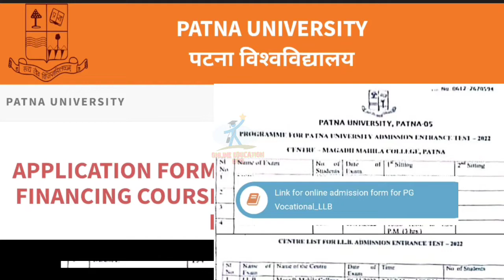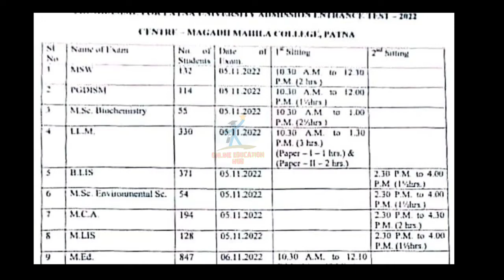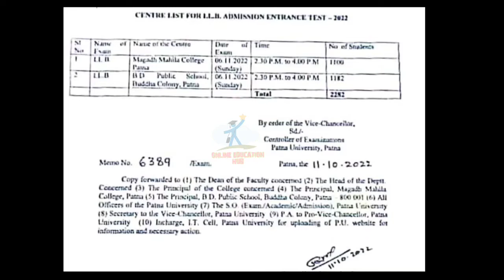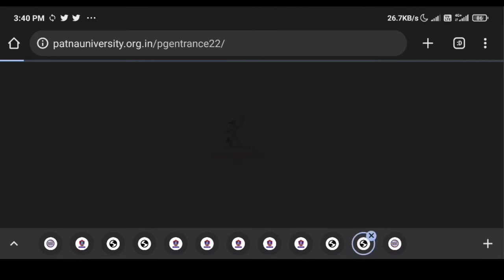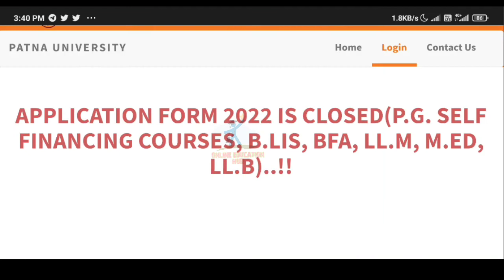Patna university pg vocational admission update, Admission in Pg courses, Entrance exam schedule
Patna university, Patna women's college, Patna university admission 2022, Patna university merit list 2022, Patna university merit list kaise check kare, educational point, education point, Patna university latest news 2022
Online Education hub, educational point, education point, Patna university news, Patna university latest news, Patna university admission 2022, Patna university First merit list cutoff, how to check Patna university merit list, Patna university college admissions, bn college, Patna science college, magadh mahila college, Patna college, Patna University Admission Related queries Solved,